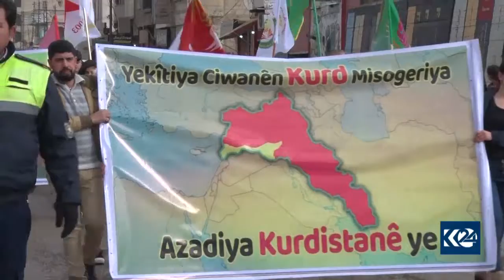Meşa ciwanan li Qamişlo li dijî gefên Tirkiyê